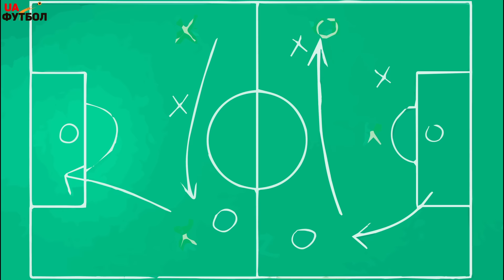Хосеп ГВАРДІОЛА - тренер-геній, але наскільки ХОРОШИМ він був ГРАВЦЕМ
Вже 15 років Хосеп Гвардіола вражає світ як тренер. Його команди домінують в національних чемпіонатах та завжди є фаворитами Ліги Чемпіонів. Зараз його робота на виду у всього світу. Але ж перед цим він сам був гравцем. В 90-х роках минулого століття футбол був не таким доступним, як зараз, тому враження про Гвардіолу-гравця ми мали поверхневі. А насправді він був справжньою зіркою свого покоління. За що його називали мозком Команди мрії Йохана Кройффа, дивіться у новому відео на каналі UA-Футбол.